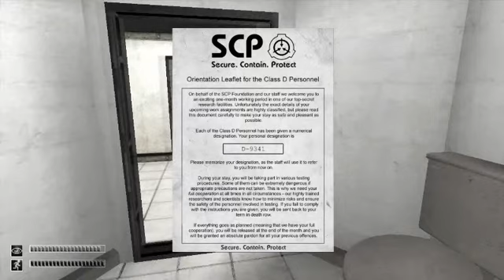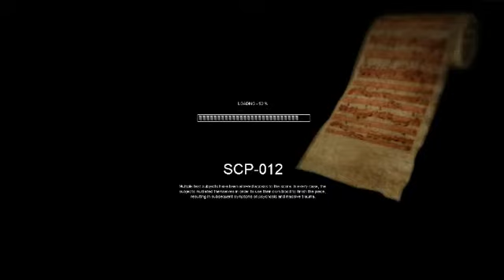SCARRIEST GAME EVER! SCP - Containment Breach - Part (OLD) 1?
Today I tried out SCP Containment Breach, a free(?) downloadable game horror game.

Without even knowing what happens in the game I set out on a new blind horror gaming adventure. It was to much.